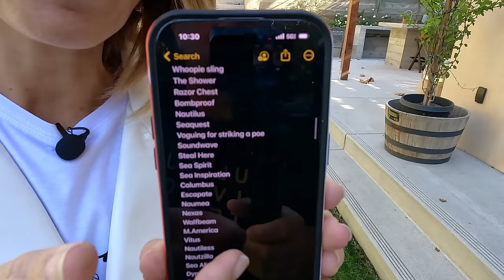Our Boat Name? Atlantic Crossing? Charter Cost? Eps. 42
Your 7 Burning 🔥 Questions (Our Honest Answers 😳)  Eps. 42

//CAMERA GEAR USED:
○ Drone 1
○ Drone 2

0:00 Intro
0:59 Let's go!
9:25 Oops

Ahoy,
Captain V